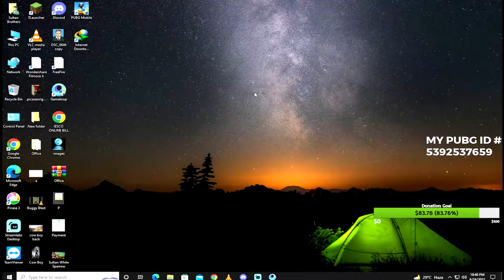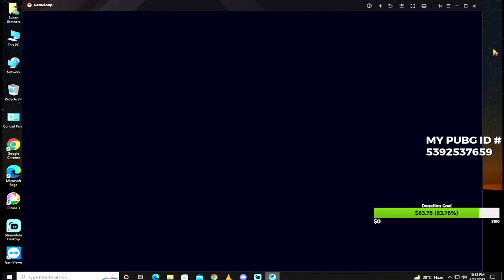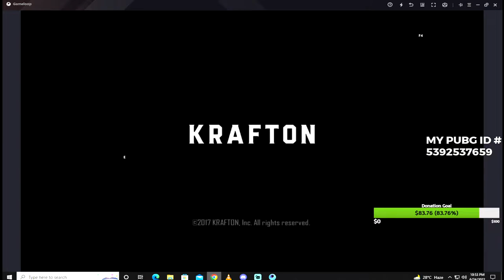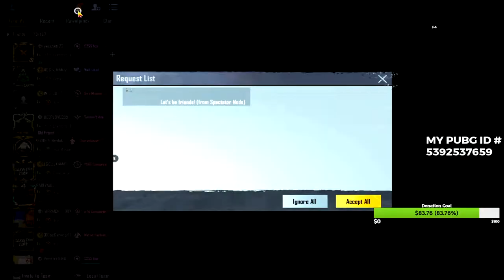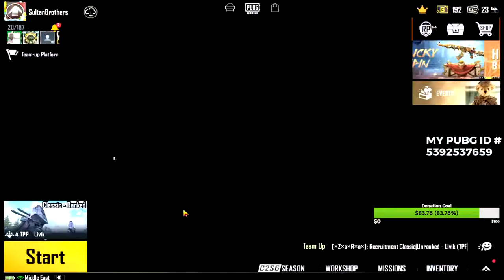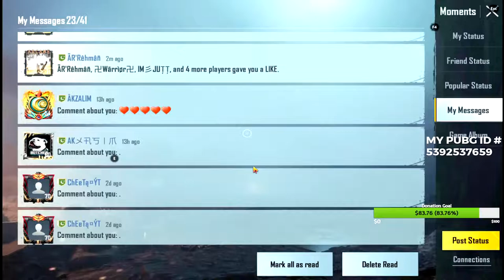Ye Bot Humko Dede Thakur | PUBG Mobile Sultan Brothers | Iftikhar Sultan Is Live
Easypaisa/Jazz Cash Account : 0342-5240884 ( Iftikhar Sultan )

My PUBG Mobile Name = SultanBrothers
PUBG Mobile ID = 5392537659 ( Send Me Popularity :p )

Processor  = Intel(R) i7-4790 CPU @ 3.60GHz
Ram = 8 GB DDR3
GPU = Sapphire Nitro Radeon RX 570 4GB
SSD = 128GB
1st Main Monitor LCD = Dell E207WFP 20.1" Widescreen Monitor
2nd Monitor LCD = Compaq S2021 20" Widescreen Monitor
Headphone = Bloody G300
Webcam = EKEN H9R Sport Camera Action 4K Ultra HD
Mouse = N3 Optical Mouse 2400DPI RGB
1st Main Keyboard = Dell SK-8185 Wired Simple Keyboard
2nd Keyboard = Eweadn GX50 Wired Gaming RBG ( Just ShowSha Ke Liye :p )
Internet Connection = 30 Mbps Download 30 Mbps Upload

Rules of Chat :
Respect All The Viewers.
Do Not Spam , No Self Promotion Or Promoting Others
Treat Eachother Humbly , No Racism / Profanity.
Respect Moderators.
Report Spammers/Abusive Trolls And Help Moderators To Keep The Chat Clean.